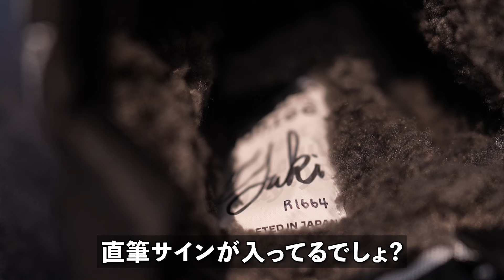113 GOLF×monzee | 1piu1uguale3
1PIU1UGUALE3 GOLF × monzee
（ウノピゥウノウグァーレトレ ゴルフ  × モンジー）
2024 SPRING＆SUMMER SPECIAL COLLABORATION

monzeeはモンキーとチンパンジーをミックスさせた架空の動物です。
ゴルフは森林をサバイバルしながらゲームを進めていくとても面白いスポーツで、
モンキーは森林を素早くすり抜けることができます。そこからブランドネームに猿の由来が来ています。

monzeeのブランドの象徴でもあるROBA（ロバ）のヘッドカバーを
1PIU1UGUALE3 GOLF ORIGINAL 素材で表現

どのROBA（ロバ）ヘッドカバーも縫製、裁断と１点１点職人さんのオールハンドメイド
で制作され同じもの同じ柄がない唯一無二のアイテムに仕上がっています。
素材には、１PIU1UGUALE3 GOLF ORIGINALで制作されたリモンタ社の高密度ジャガードナイロンを採用
リモンタ社は、イタリア北部ロンバルディア州にある創業１２０年を超える老舗生地メーカー
この会社の生地は色合い、発色が良いことで知られており、数多くのラグジュアリー、ス－パーブランドで採用されています。
1PIU1UGUALE3 GOLF ORIGINALジャガード織り生地は、ラミネート加工を施す高度な機械に特殊なアタッチメントを取り付けるなどの独自の改良を加えることで、独特の高級感ある生地に仕上がっています。
柄は、1PIU1UGUALE3のストレートロゴと113Gのブランドロゴの2種
アイコン的なmonzeeと国内ラグジュアリーブランドの旗手、1PIU1UGUALE3　GOLFとのスペシャルコラボ「1PIU1UGUALE3 GOLF×monzee」を限定発売